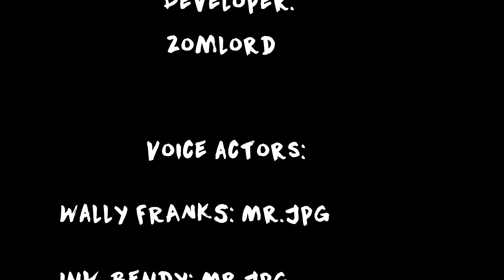Bendy and the Cake Thief Gameplay (Bendy Fangame)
This is a bendy fangame you play as some guy that was drunk and forgot about a party he had go to and he doesnt have something to bring so he tries to find a something to bring for the party.